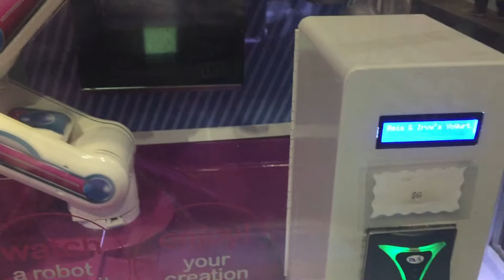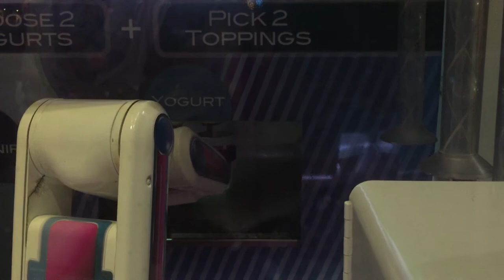Robot Arm Makes Frozen Yogurt - Space Center Houston